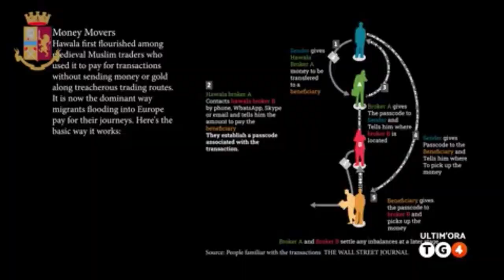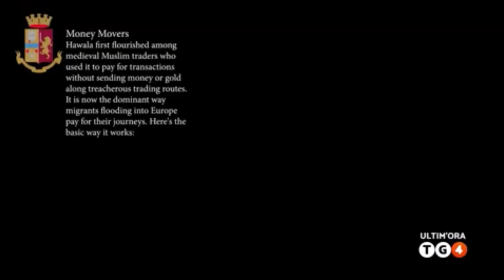Operazione Polizia con Europol e Interpol contro una banda di trafficanti di esseri umani, 29 fermi